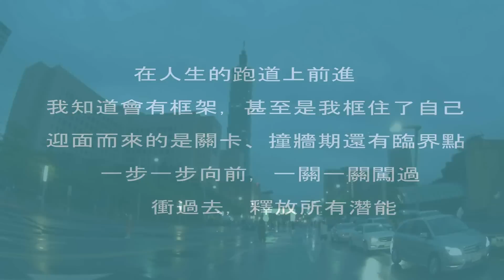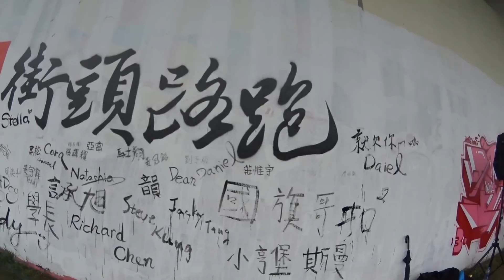2014 We Run TPE - Nike Women's Half Marathon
Dedicate to these girls finishing  half marathon in '2014 We Run TPE', especially these from 'Street Running'(街頭路跑)